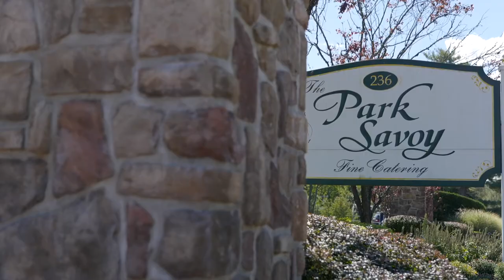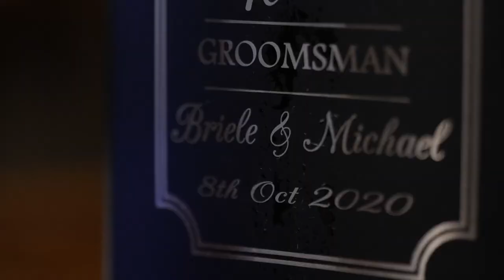Briele & Michael | Park Savoy l Abella Studios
This is a Same-Day Edit (SDE) created for Briele & Michael by Abella Studios.

Venue: The Park Savoy - Florham Park, New Jersey